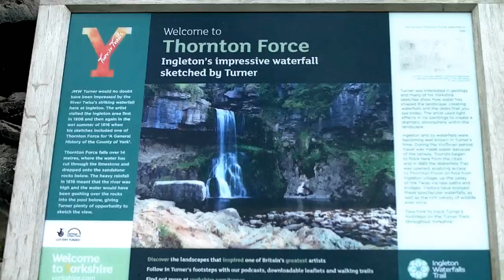A quick scramble behind Thornton Force Ingleton Waterfalls Trail Walk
A quick scramble behind Thornton Force at Ingleton Waterfalls Walk.
I prefer it when it's on full flood but it's hard enough when you have a camera in one hand looking in the screen not to fall off.
Beautiful scenery.